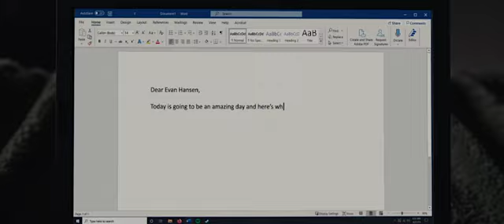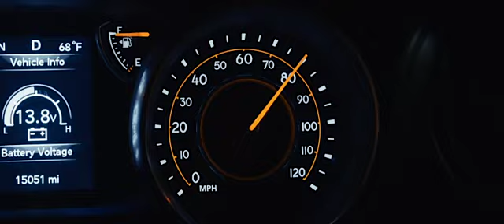dear evan hansen trailer